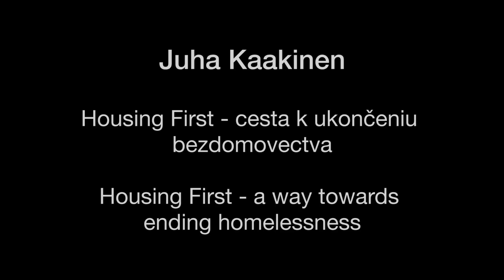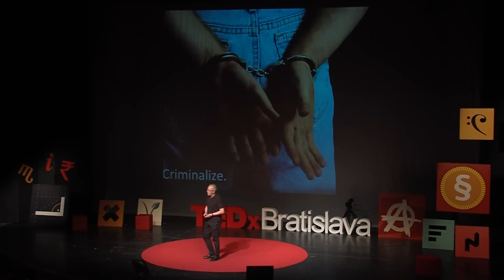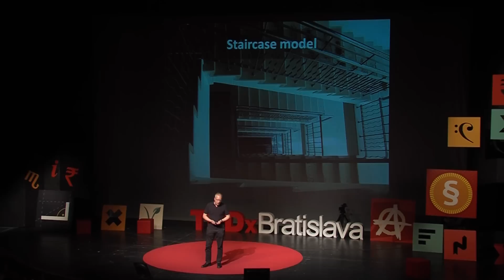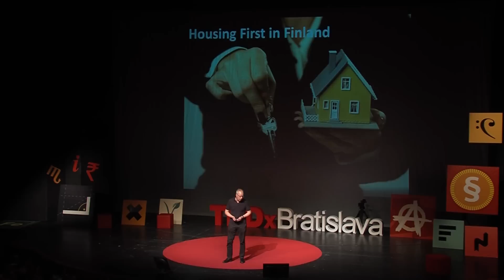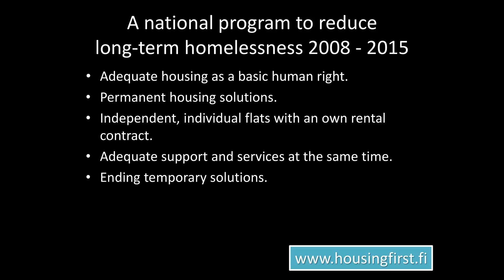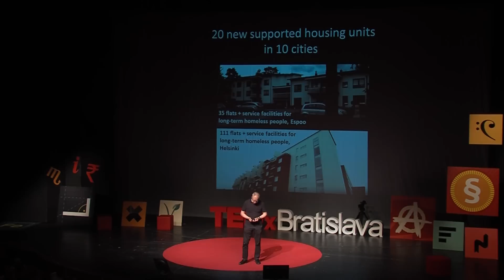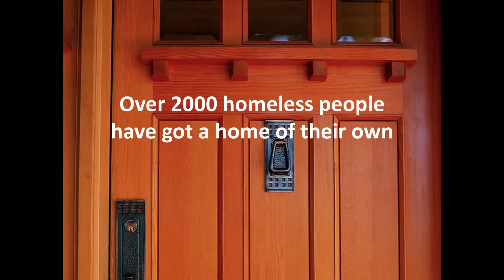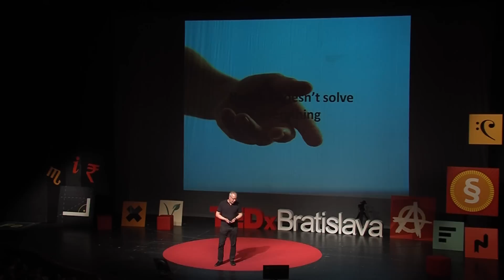Housing First - a way towards ending homelessness | Juha Kaakinen | TEDxBratislava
This talk was given at a local TEDx event, produced independently of the TED Conferences. Juha Kaakinen describes the main features of the Housing First concept. He also tries to challenge the prevailing prejudices about homeless people.

Juha is a CEO in a non-profit Y-Foundation providing homes for 6500 former homeless people in Finland. He studied literature, philosophy and sociology at the University of Helsinki. Juha takes badminton seriously, reads and admires Danish poetry and enjoys ancient Finnish smoke sauna.